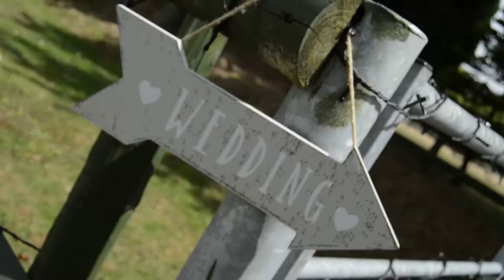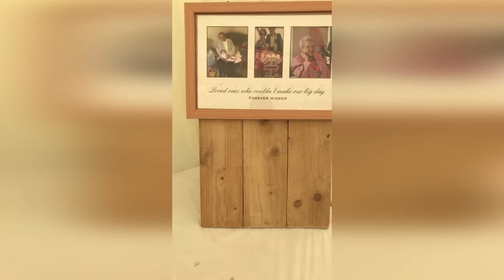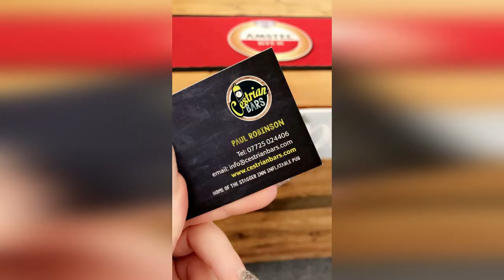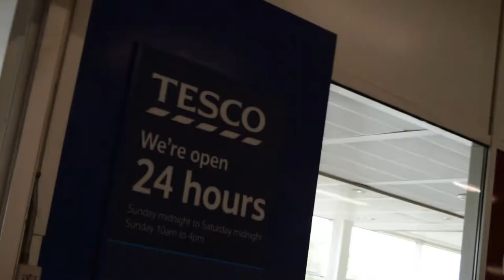Pig Life Vlog - Road Trip To Cheshire!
This Week We Travel To Cheshire to Visit Our Spitting Pig Franchisee!